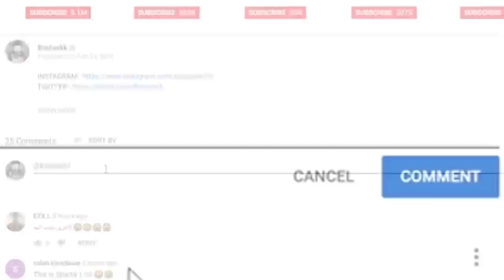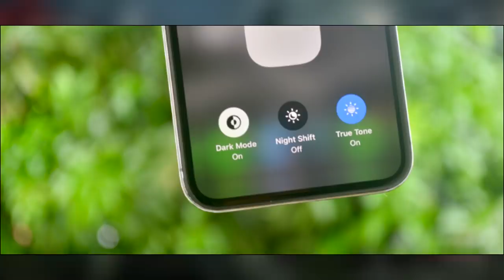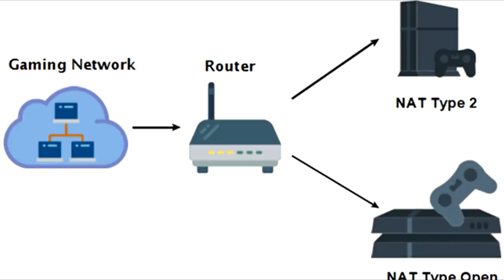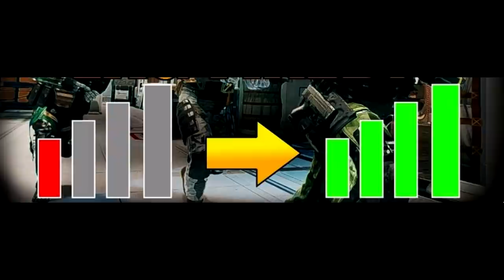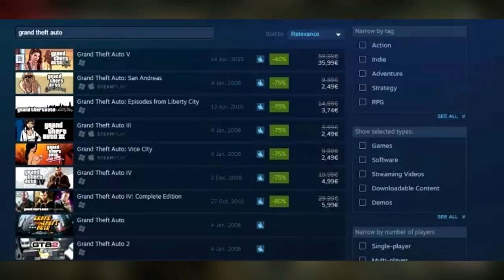خمسة أشياء لو سويتها رح تخليك محترف في الألعاب! 🤓🧠🎮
اسم النظارات blue light glasses

كيف تسوي نات تايب اوبن